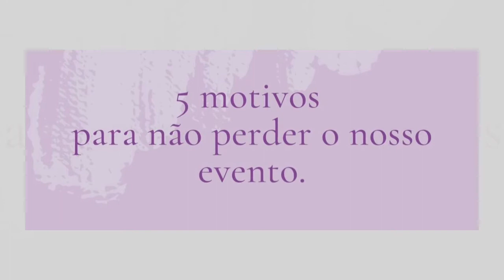🌸 EVENTO EDITORA "THE FOUR" - LANÇAMENTO DA ANTOLOGIA "EU AINDA TE AMO" - Tata Literária 💜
É com muita alegria que convido a todos vocês para o primeiro evento da editora "The Four" para o lançamento da Antologia "Eu ainda te amo" que será neste dia 06/11/21.
(Mais informações e endereço do local no vídeo) 🥰💜📚🌸
Espero ver vocês lá! 🥰

Lista de Desejos - Wish List 💕

Bjs

Tata Literária 💜📚